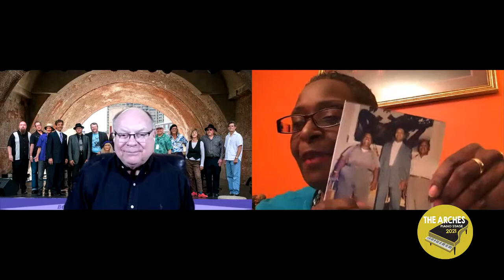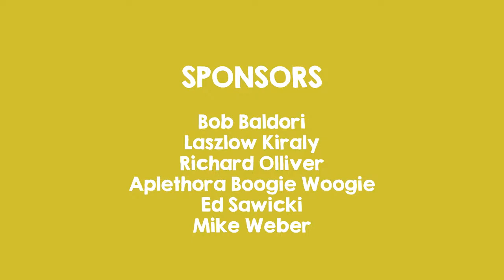The Arches Piano Stage 2021 Livestream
Enjoy this all-star boogie piano livestream concert presented by The Cincinnati Arches Piano Stage and Boogie Woogie Hall of Fame, benefitting World Food Program USA.